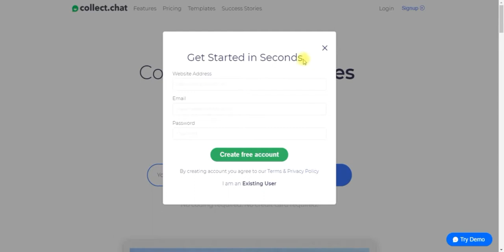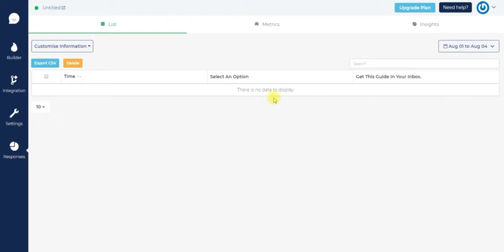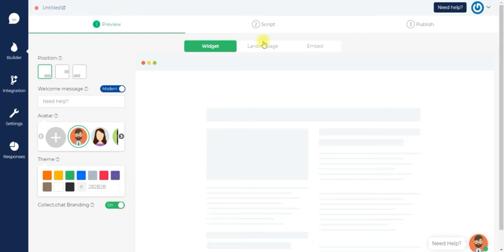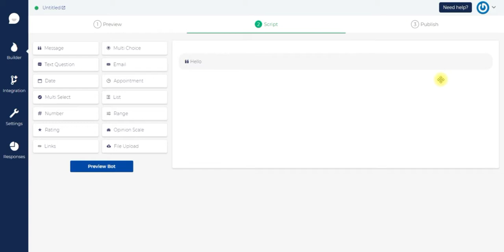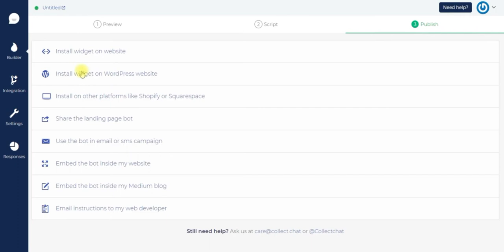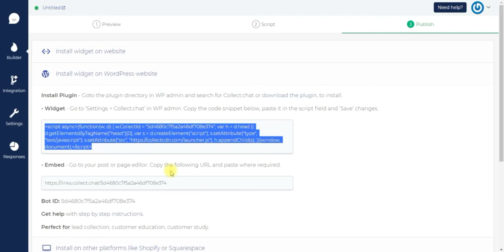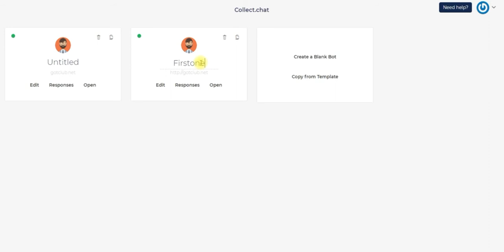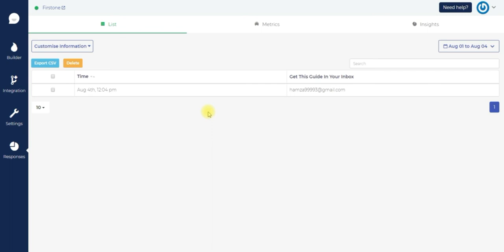Chat Bots - SEO For Wordpress Websites On Page - SEO 2019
On-Page SEO Tutorial 2019: How to rank a website on Google using modern on-page search engine optimization strategies.
Learn how to use the amazing Yoast plugin! The Yoast plugin helps optimize your WordPress website for search engines like google and bing.
You can change the way your website appears in the search engines. It can really increase the organic growth of your website as well. In this Yoast SEO tutorial, I will cover all the things you need to know about the Yoast SEO plugin!
The Yoast plugin also has features for people to share and identify your website with image sharing, another great way to get more exposure!
Learn How To Setup Yoast With Your Wordpress Website. The Yoast Plugin Will Help Increase Your Website Presence and Visibility!